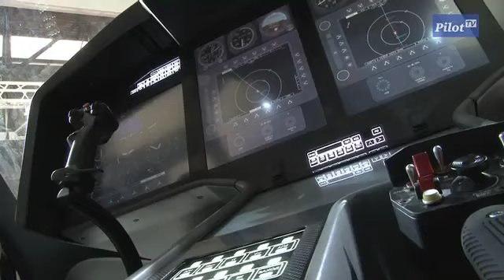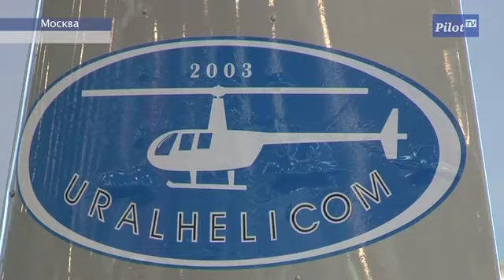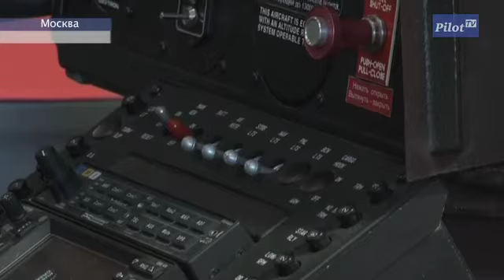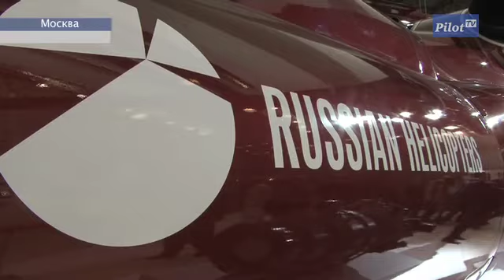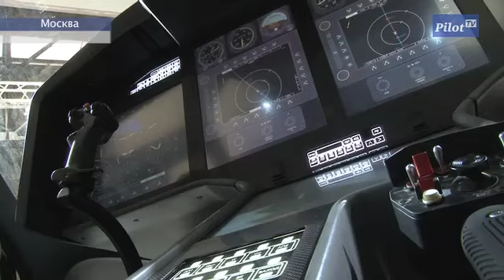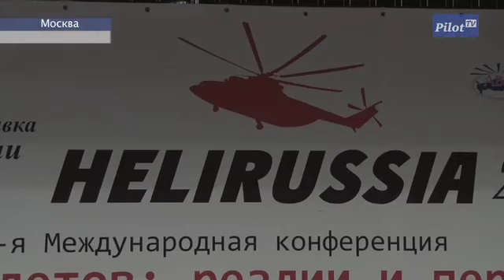Пилот ТВ. Выпуск 83 от 24.05.2012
В Москве прошла пятая выставка вертолетной индустрии HeliRussia-2012.
Вертолет Ка-62 дебютировал в виде макета.
Bell Helicopter расширяет присутствие в России.
Необычный проект группы компаний RUMAS.